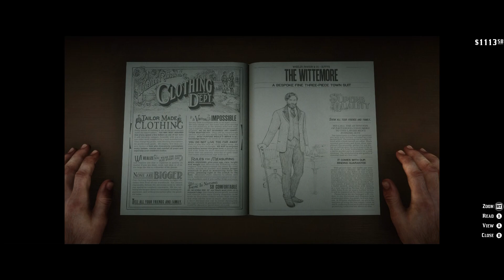Red Dead Redemption 2 - Part 51